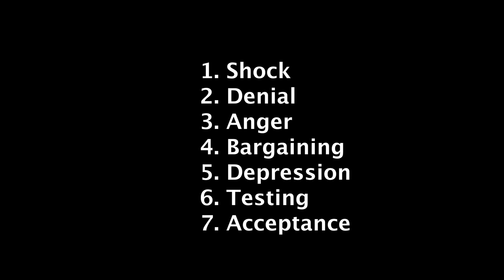The Virtual End Episode 4: Bargaining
Clinging to hope, our crew goes to great lengths to recapture the normalcy of their lives before the quarantine.

The Virtual End is a comedy series following 6 friends as they work through the 7 stages of grief during a quarantine.

Lisa Arturo
Lisa Brenner
Christina Carlisi
Sara Coates
Hannah Devlin
Penelope Devlin
Dave Florek
David Goryl
Amy Motta
Blake Stowe

Guest Starring
Katherine Griffith
Patrick Hancock
Kelly Hawthorne

*Special Guest Eddie Trunk

Directed by
Amy Motta
Blake Stowe
Shannon Phipps

Written by
Shannon Phipps

Edited by
Shannon Phipps
Blake Stowe

Composer
Fred Coury

Executive Producers
Shannon Phipps
Amy Motta